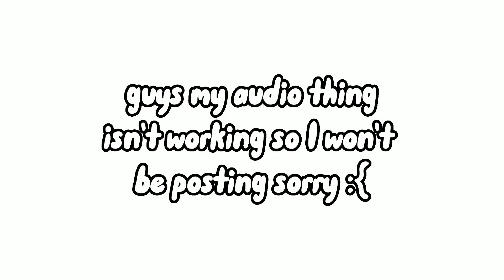please watch it's important ig ;-;